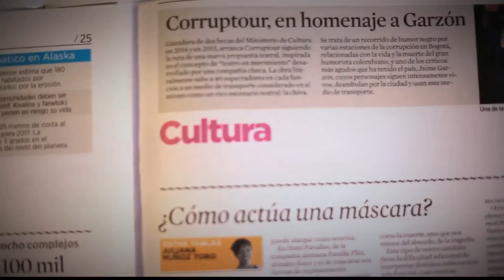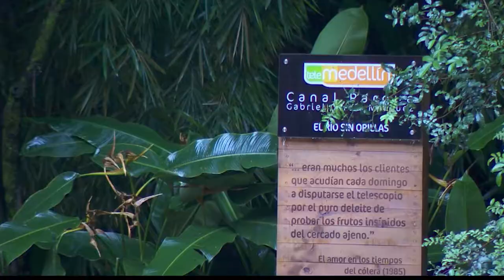PNL en adultos [Parihueliando con Vos ] Telemedellín